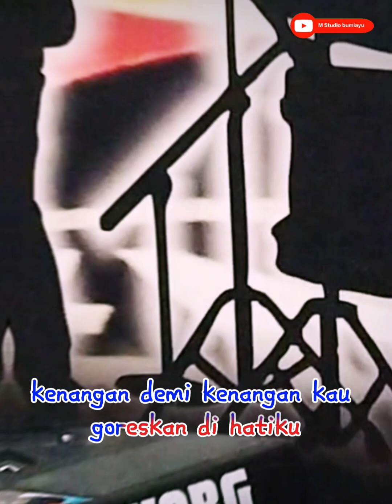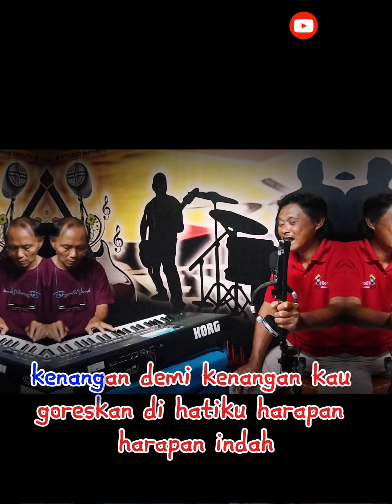Goresan Hati versi nada Wanita cipt. Ncis Siswoyo.Arr Yanto Bares